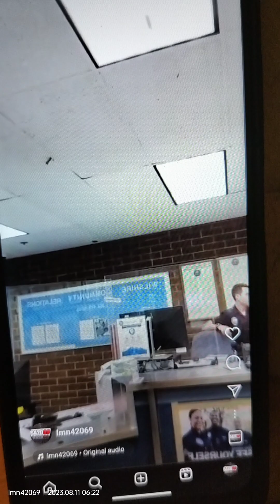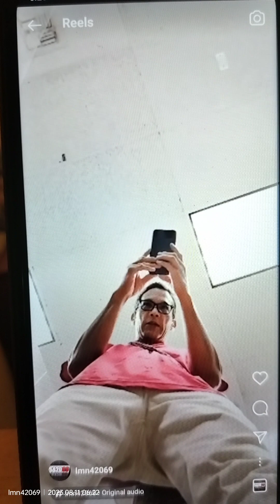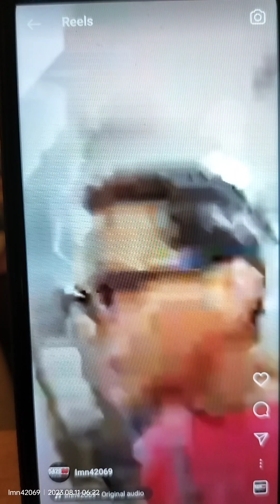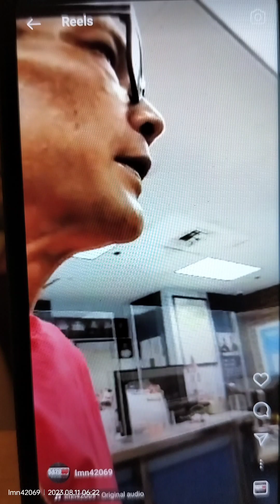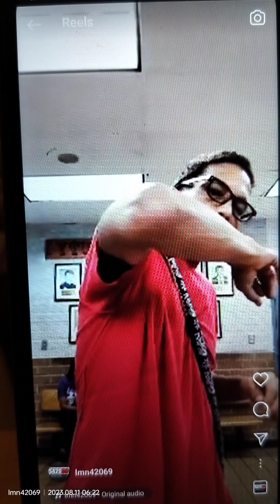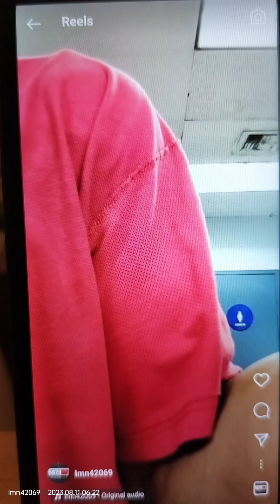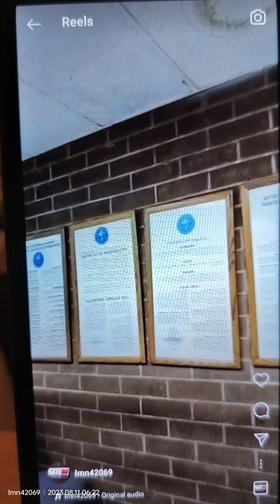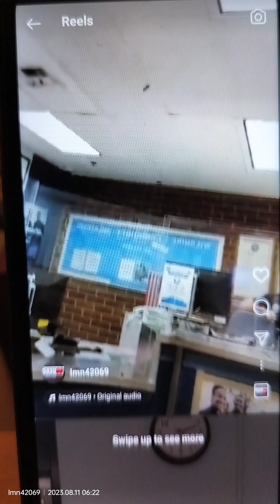LAPD terrorizes me at their police 🚨🚓 station ⛽ in the city of ANGELS